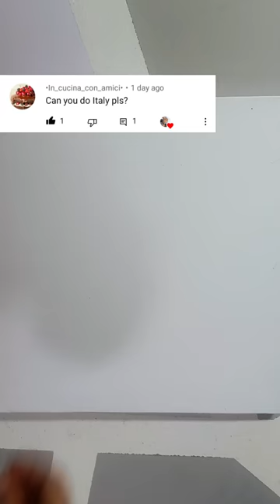Italia 🇮🇹❤️love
Italy 🇮🇹❤️love